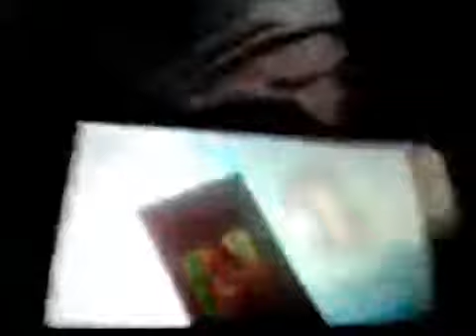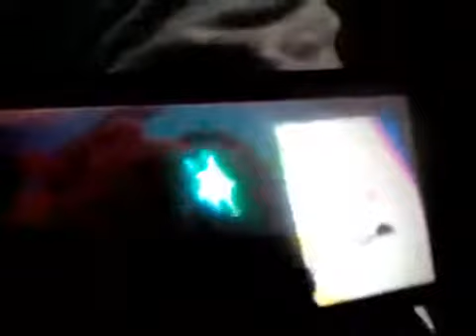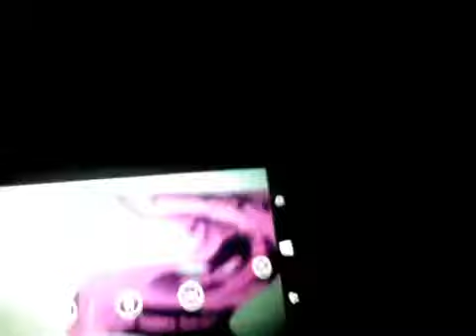KlaskyKlaskyKlaskyKlasky Gummy Bear Movie Maker Effects Round 1 VS Myself and Everyone